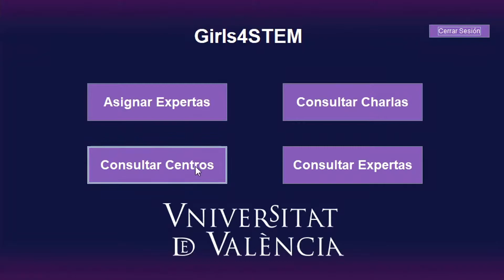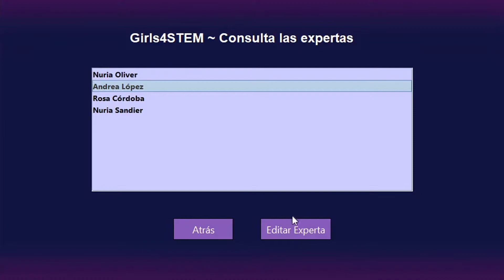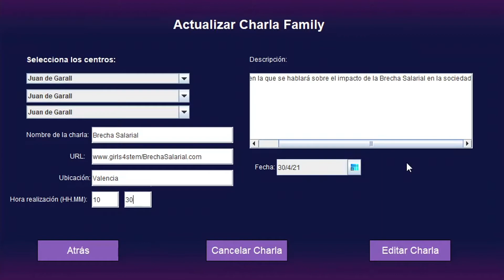Video Promocional Empresa04 Forever21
Presentación de la solución al sistema de gestión para el Proyecto Girls4STEM presentada por la empresa Forever21